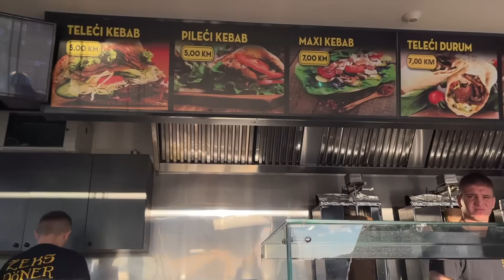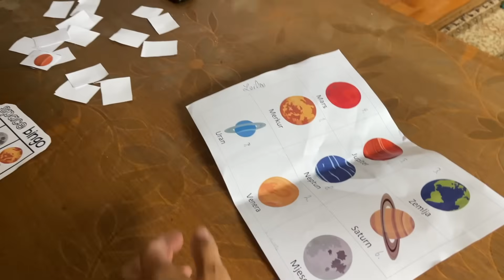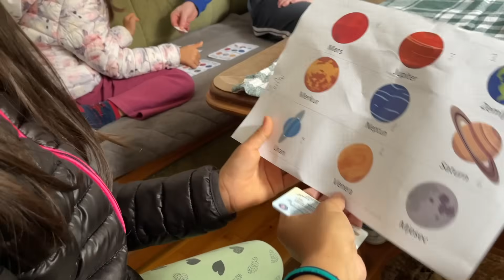Kupila auto za roditelje i za sebe | Bought a car for the parents and for myself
Finally the house has another car. We badly need a manual car for the house just in case for emergency. Baba don't want to drive the cars of his sons since they are all automatic. And both of them works. So they are not home daily, in case there is an emergency we have to ask our neighbor to drive us to the hospital. So we decided a manual transmission car should be bought for the family. At the same time Adnan also can use that for work.